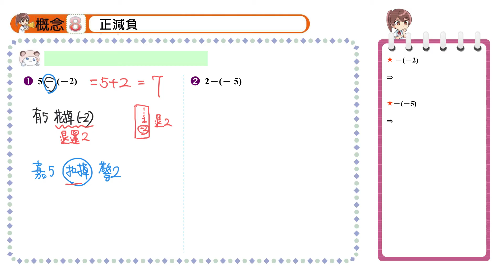【概念8】正減負